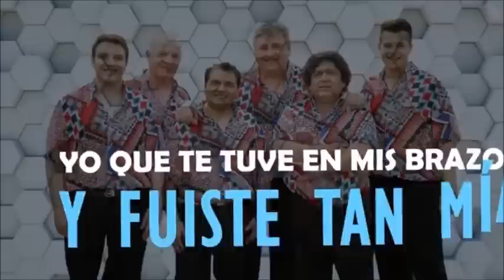Los Palmeras en vivo HD